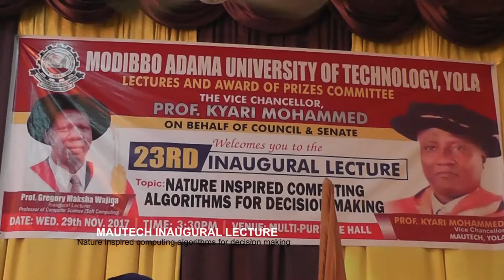MAUTECH INAUGURAL LECTURE